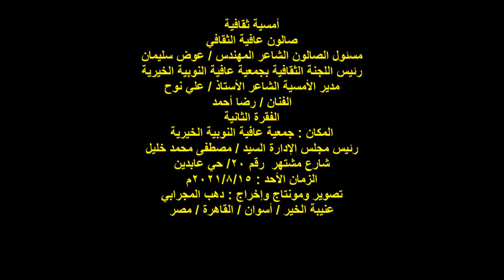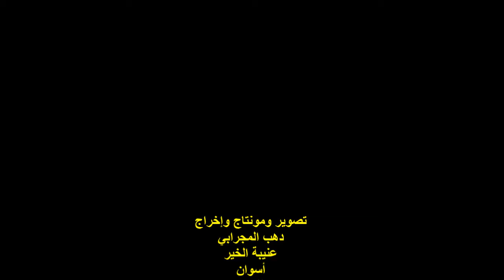الفنان/رضا أحمد/الفقرة 2/صالون عافية الثقافي/جمعية عافية النوبية/20ش مشتهر/عابدين/الأحد15/8/2021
أمسية ثقافية
صالون عافية الثقافي
مسئول الصالون الشاعر المهندس / عوض سليمان
رئيس اللجنة الثقافية بجمعية عافية النوبية الخيرية
مدير الأمسية الشاعر الأستاذ / علي نوح
الفنان / رضا أحمد
الفقرة الثانية
المكان : جمعية عافية النوبية الخيرية
رئيس مجلس الإدارة السيد / مصطفى محمد خليل